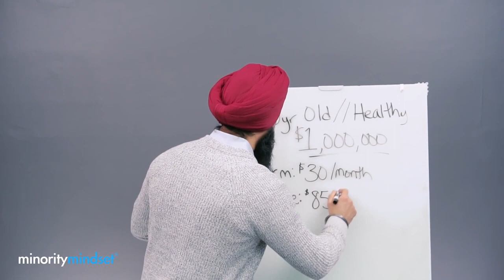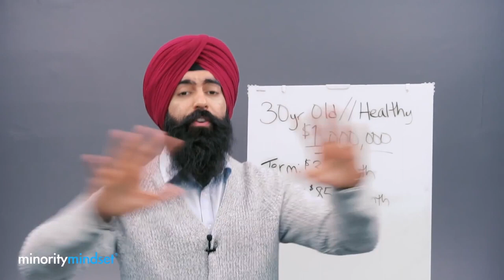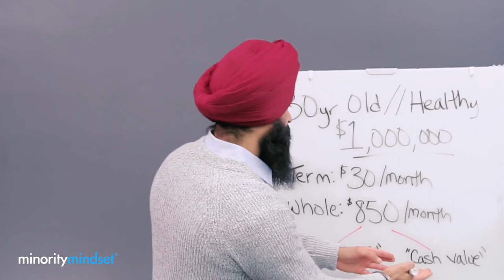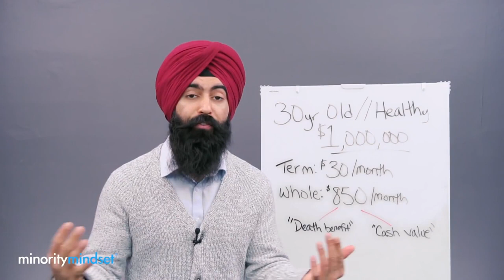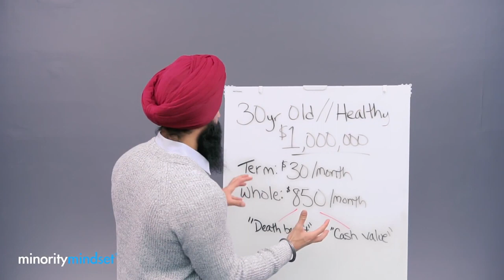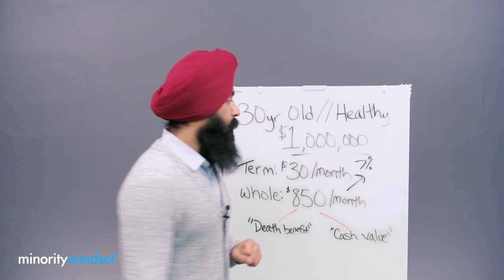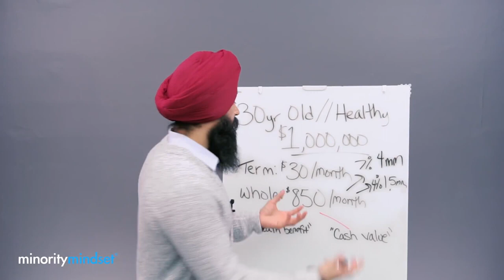7 Mentiras Sobre Seguros de Vida que Te Han VENDIDO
Minority Mindset se fundó para revolucionar la forma en que Money Minds piensa sobre el dinero y hacer que la educación financiera sea divertida. Hacemos esto compartiendo videos, artículos y recursos sobre cómo hacer, ahorrar e invertir dinero.